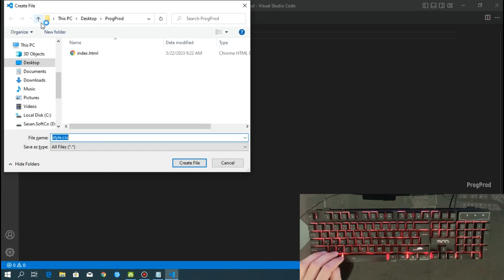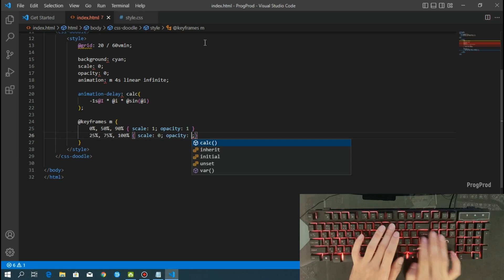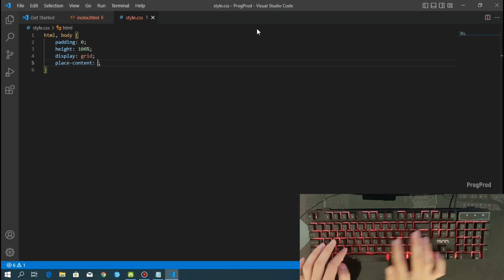ASMR Programming - Make Animation Delay using Html CSS - No Talking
Hello Everyone ✨ In this comprehensive tutorial, we dive into the fascinating world of animation delays using HTML and CSS. If you've ever wondered how to add captivating effects to your web pages or spice up your user interfaces, this video is a must-watch.

Video Contents :

00:00 Preview
00:32 Creat files
00:39 HTML Coding
02:05 CSS Coding